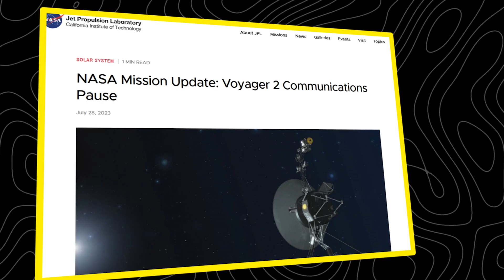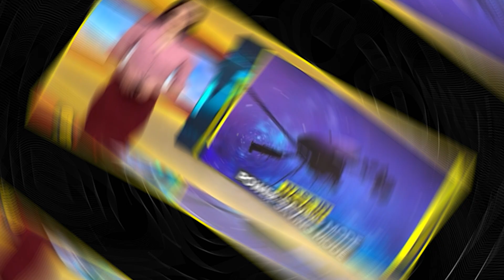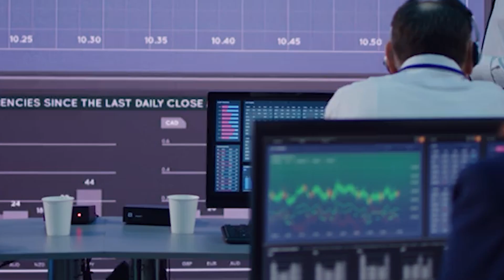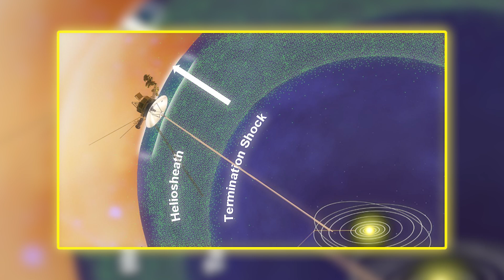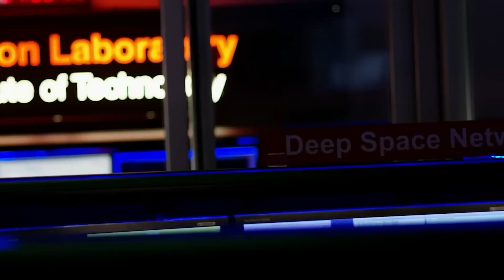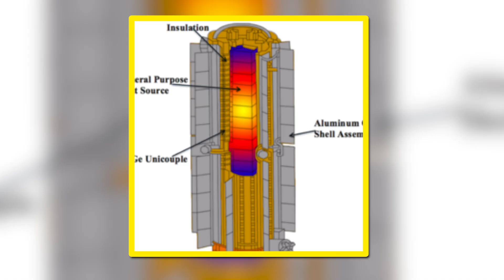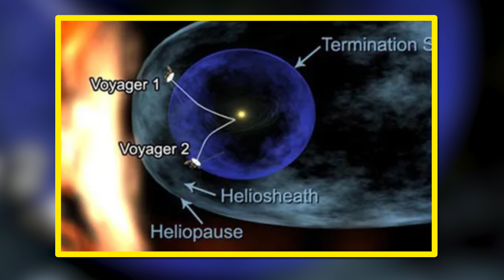Voyager 2 Returned After 45 Years — And What It Sent SHOCKED NASA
After 45 years drifting through the cosmos, Voyager 2 did the unthinkable — it turned back. What it confirmed left scientists and NASA reeling, facing a truth we’ve long feared. In this powerful video, we uncover the chilling story of how Voyager 2, humanity’s farthest-traveling spacecraft, suddenly changed course and sent back data that could rewrite what we know about the universe, deep space, and even our future.

Why did Voyager 2 turn back after decades of silence and steady travel into the interstellar void? Was it responding to something? Did it encounter a threat? Or was it forced to retreat by forces we can’t yet understand? We dig into the official NASA reports, the hidden signals, and the unnerving theories that surround this mysterious event.

We explore the probe’s extraordinary journey beyond the solar system, its encounters with Jupiter, Saturn, Uranus, and Neptune, and what it revealed about the strange and hostile environment beyond our planets. But nothing prepared scientists for what happened next.

Whether you’re fascinated by space exploration, cosmic mysteries, or the possibility of unknown forces in the universe, this story will keep you on the edge of your seat.

This video contains short excerpts from news broadcasts, used solely for purposes such as criticism, commentary, news reporting, and education. All materials are used in a transformative manner with no intent to infringe.

The content on this channel is intended for independent journalistic reporting and commentary. It does not constitute legal, financial, or professional advice. The channel assumes no liability for actions taken based on the information provided.